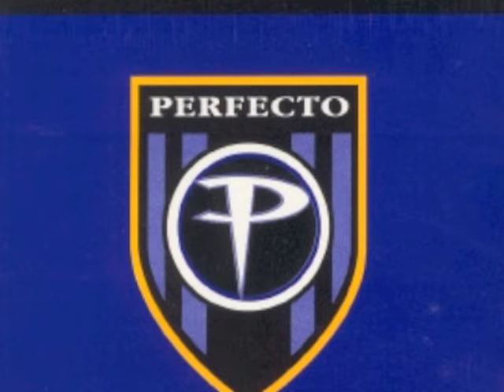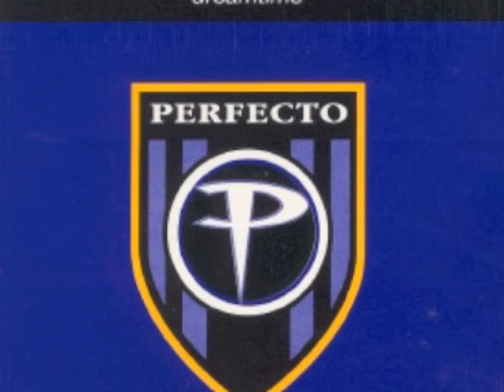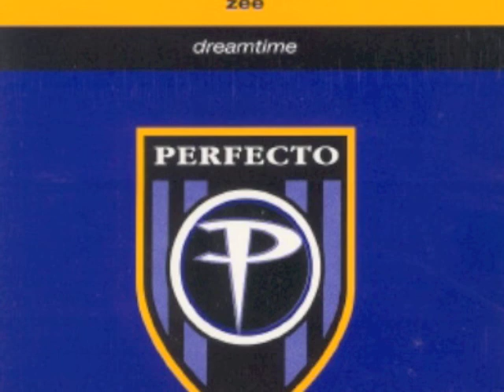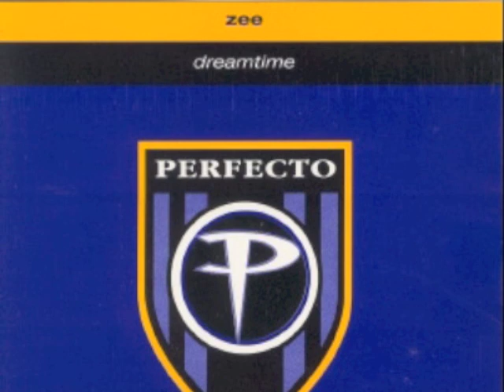ZEE - DREAMTIME (shaker's full vocal remix) (9,48)